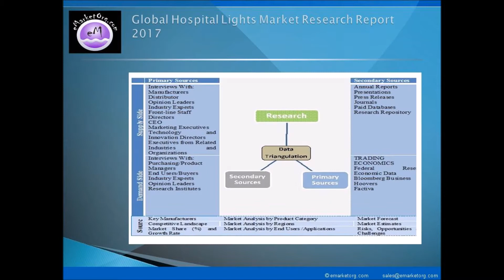The Hospital Lights Market Technological advancements, Financial Plan 2017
Whereas, on the basis of sales, data related to sales volume, sales price, cost, sales income, and profit margin etc. of Hospital Lights used in different fields, sold in different regions and by different companies is provided in this report, as and where applicable and available. This Hospital Lights Market report also takes into account the past data of 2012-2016 and future outlook for 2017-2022 as per the supply-demand relation along with perspectives and forecasts. Additionally, this research report also discusses the data on dealers (distributors) and buyers, providing a holistic insight into the supply chain and business details of the industry.

Detailed TOC and Charts & Tables of Hospital Lights Market Research Report available